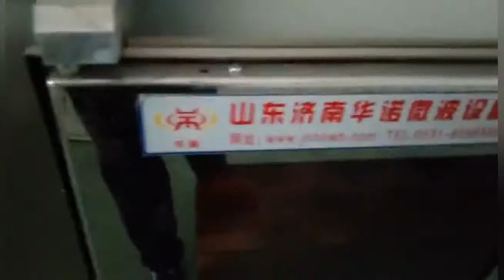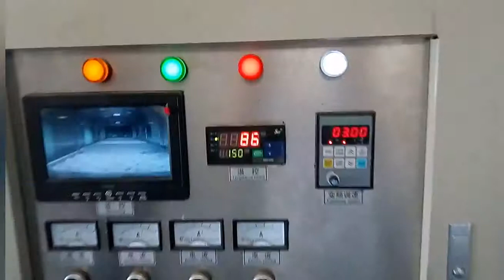Máquina de esterilización de leche de coco, equipo de esterilización por microondas de la industria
cámara de cocción y cubierta de la cámara de cocción El horno de microondas comercial industrial para servicio pesado está totalmente hecho de acero inoxidable